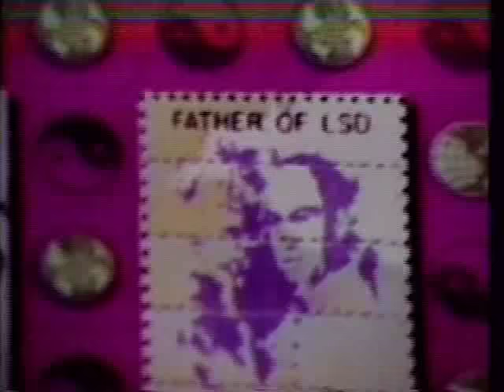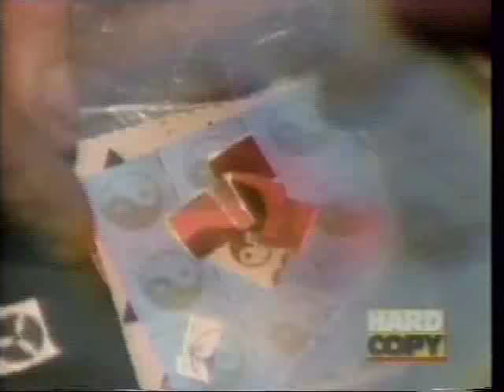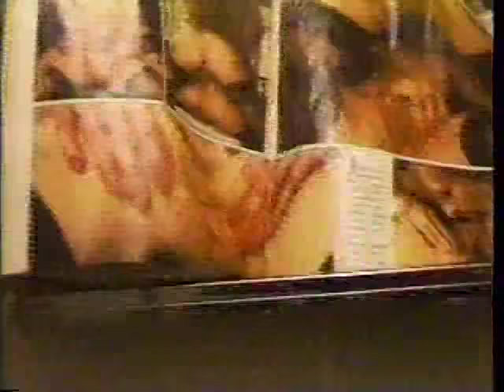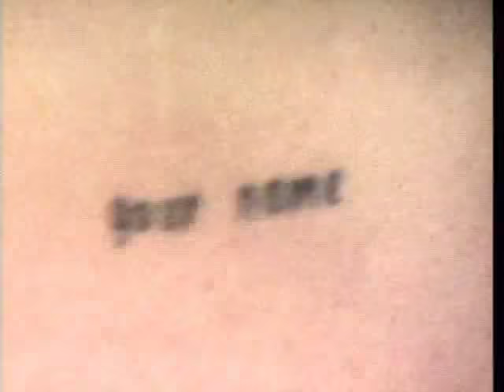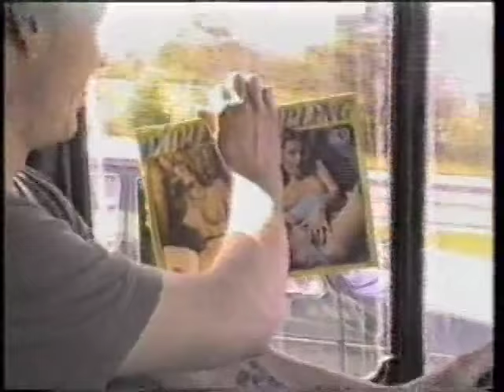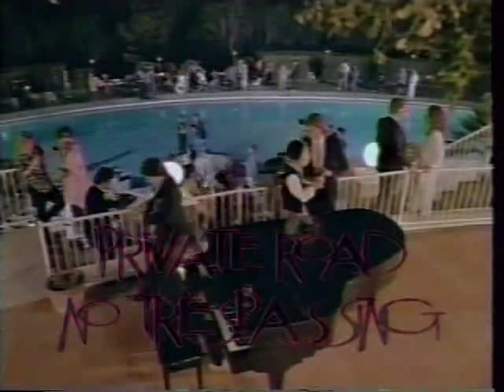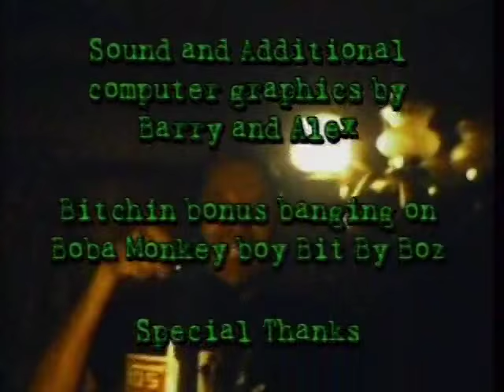RKL - Rich Kids on LSD - Still Flailing After All These Beers [Full Movie]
RIP Jason, Bomer and Derrick.

Drop a dose with the Rich Kidz On LSD in this brand spankin' new DVD from Seirsure Bucket Productions. This is the first and only video chronicling over a decade of ridiculous antics, live shows, cancelled tours, flakiness, and substance abuse. See why those lazy, irresponsible, neuron-gnashing no goodniks never made it to your town. This contains 74 minutes of video and 79 minutes of never released audio tracks including a brand new R.K.L. song entitled “Don’t Take Us”. Each song (25 in all) has a special screen that appears with a collection of band photo’s, sticker’s, cartoons, and more.

RKL - Still Flailing After All These Beers [Full Movie]